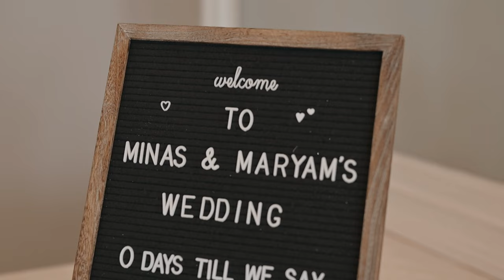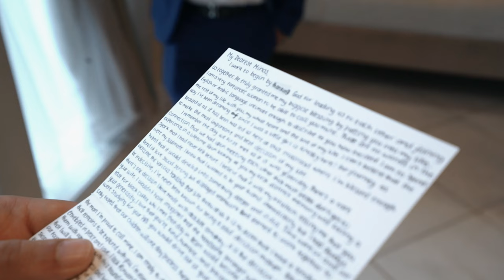Minas & Maryam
Egyptian Luxury Wedding Reception in Washington DC

Venue: The Bellevue Conference & Event Center